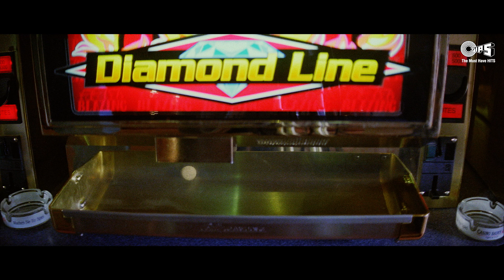Kaho To Zara Jhoom Loon | Govinda | Aishwarya | Kumar Sanu Alka Yagnik Romantic Song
Song Name : Kaho To Zara Jhoom Loo
Movie Name : Albela
Singer(s): Alka Yagnik, Kumar Sanu
Music Director: Jatin-Lalit
Lyrics: Sameer

Song Lyrics:

Kaho To Zara Chum Loon Machalti Bahar Mein
Dil Kehta Hai Jaane Jaana Had Se Guzar Jaaon Pyaar Mein
Kaho To Zara Jhoom Loon Tumhare Is Khumaar Mein

Gaysuon Se Reshmi Khushboo Chura Loon
In Labon Se Shabnami Lali Udaloon
Chhodo Sharam Aaye Main Kya Karoon
Sharmana Kya Gabrana Kya Kuch Bhi Na Ab Iktiyaar Mein

Dekhti Hai Har Gadi Tumko Nigaahen
Chaahti Hai Bas Tumhe Gori Yeh Baahen
Hoke Juda Tumse Jeena Nahin
In Palko Mein Sapne Leke Behti Hoon Main Intezaar Mein

Kaho To Zara Jhoom Loon | Aishwarya Rai | Alka Yagnik, Kumar Sanu